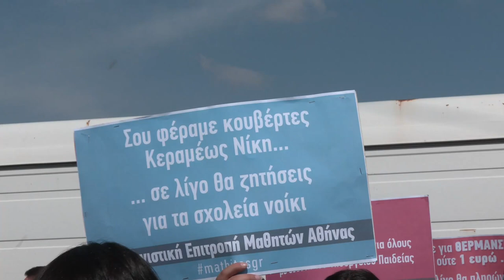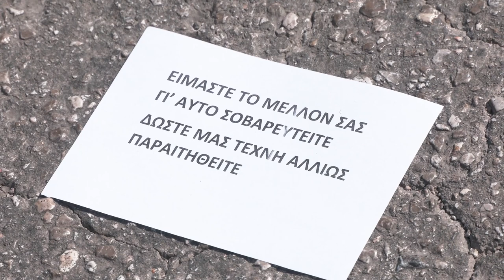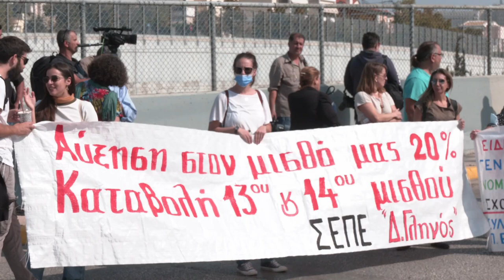Στιγμιότυπα από κινητοποίηση μαθητών, εκπαιδευτικών, γονέων στο υπ. Παιδείας